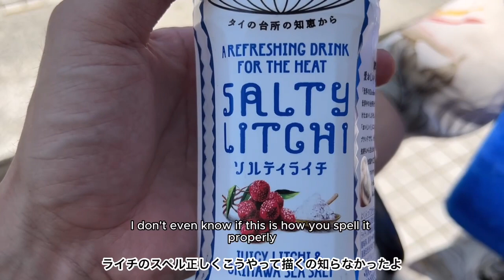A day in the life of... (Instagram, Omelette Rice, Freestyle Session & More…) ✨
The day in the life of a Breakdance couple. ☀️

We hit 500+ subscribers in our first month back because of y'all. We are thankful, FOR REAL. 😫❤️